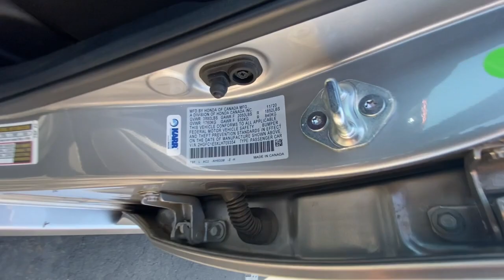2020 Honda Civic_Si_Sedan Redding, Eureka, Red Bluff, Northern Corning California, CA 131935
LUNAR SILVER Used 2020 Honda Civic_Si_Sedan  available in Redding, California at Crown Motors Redding. Servicing the Eureka, Red Bluff, Northern California, Corning, CA area.
2020 Honda Civic_Si_Sedan  - Stock#: 131935

Thank you for visiting another one of Crown Motors Redding / Crown Motors Nissans online listings! Please continue for more information on this 2020 Honda Civic Si Sedan with 17229mi. Your buying risks are reduced thanks to a CARFAX BuyBack Guarantee. The Honda Civic Si Sedan speaks volumes about its driver uncompromising individuality passion for driving and standards far above the ordinary. Its exceptional fuel-efficiency is a clear sign that not all vehicles are created with the same standards. The Civic Si Sedan has been lightly driven and there is little to no wear and tear on this vehicle. The care taken on this gently used vehicle is reflective of the 17229mi put on this Honda. The Honda Civic Si Sedan will provide you with everything you have always wanted in a car -- Quality Reliability and Character.